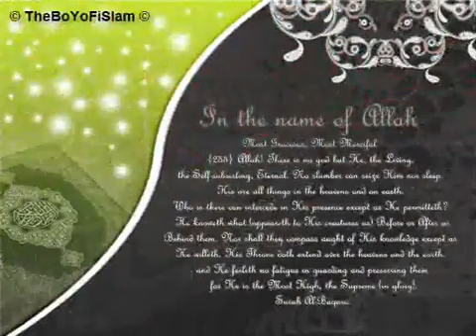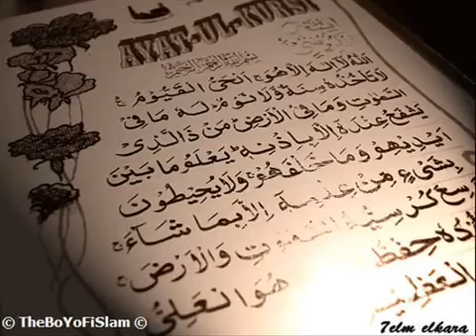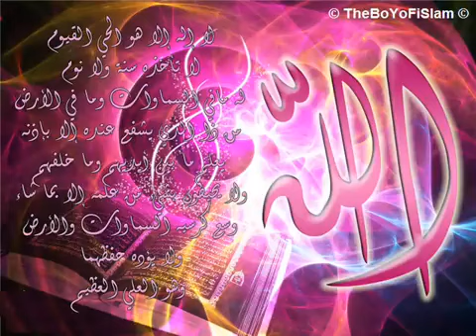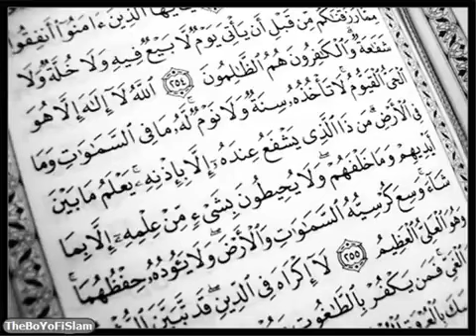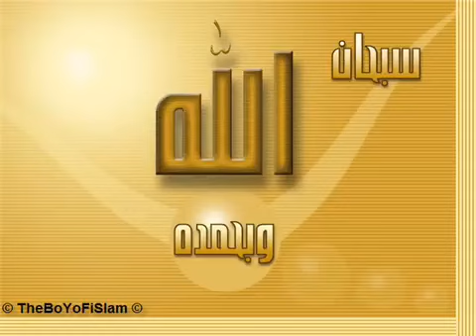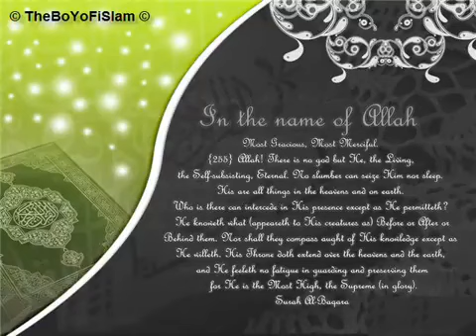Al Ruqyah Al Shariah Full by Sheikh Saad Al-Ghamdi